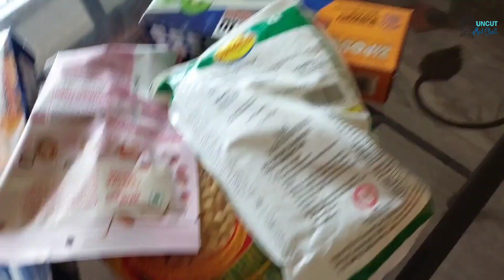রঙচঙে প্যাকেট দেখেই খুশ? আর কিছু দেখতে হবে না? / How to read food labels : Label reading tips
প্যাকেটের গায়ে, সামনের দিকে অনেক কিছু কায়দা করে লেখা থাকে, শুধু ওই দেখে ভুললে চলবে? পিছনের ছোট ছোট লেখাগুলো দেখতে হবে তো, নাকি?
 My tips - a few things I read on the label of food packets while buying.